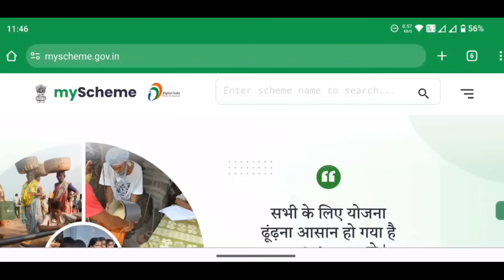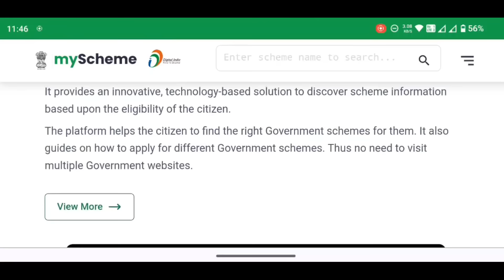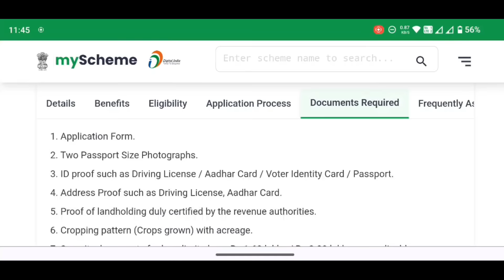ଚାଷୀଙ୍କୁ ମିଳିବ ଟଙ୍କା ନୂଆ ଯୋଜନା - Kisan Credit Card Apply Odisha 2024 - KKC Loan - Get 3 Lakh Loan